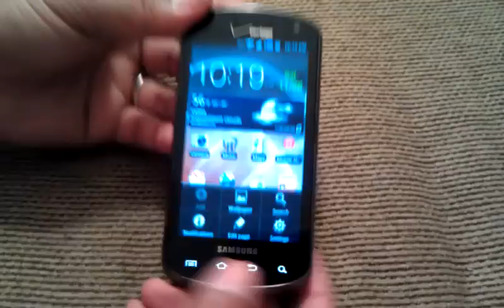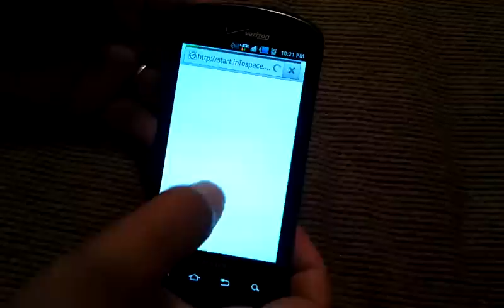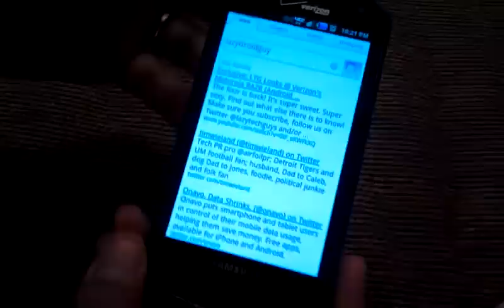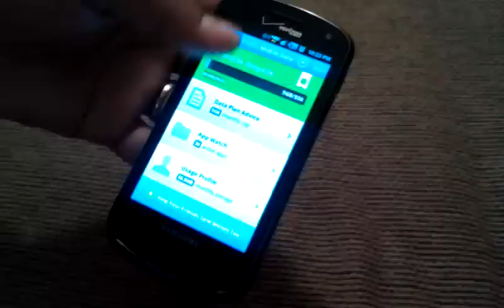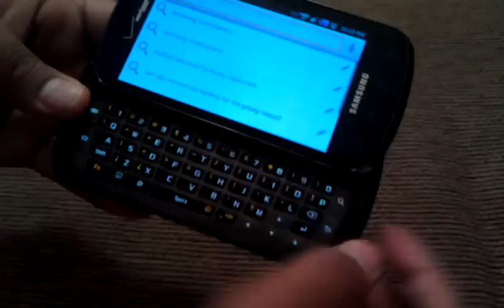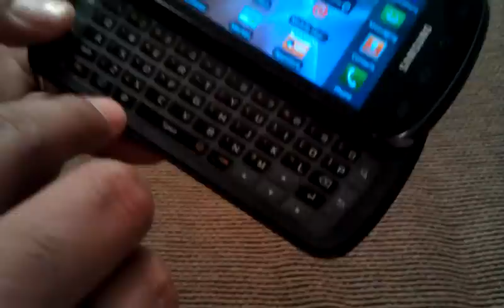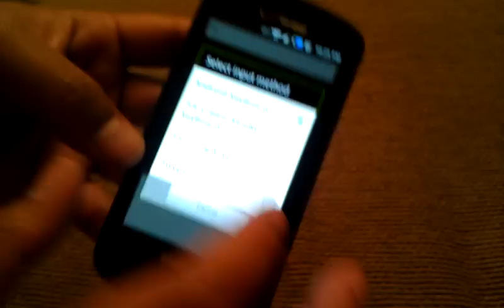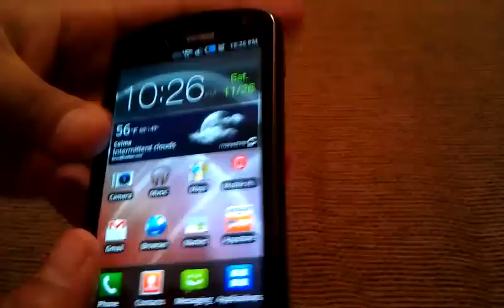Video Review: Samsung Stratosphere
If you're looking for a 4GLTE phone with a physical keyboard on America's Most Reliable Network, look no further. This phone by Samsung is thick but it's not heavy, doesn't feel too clunky and runs very well.